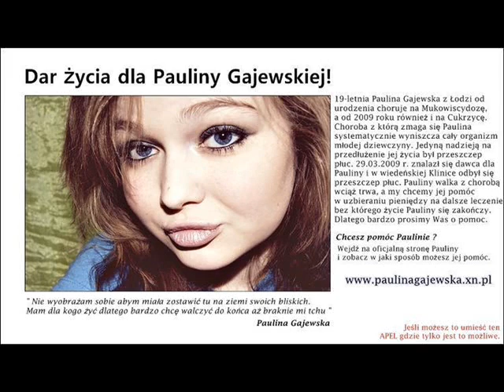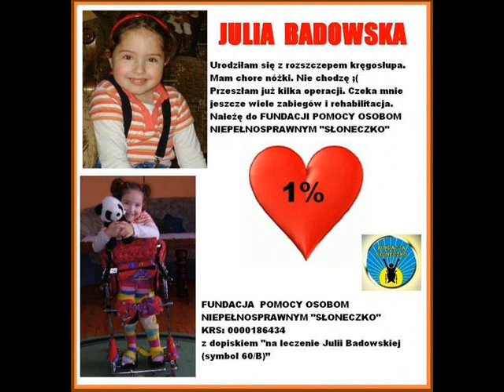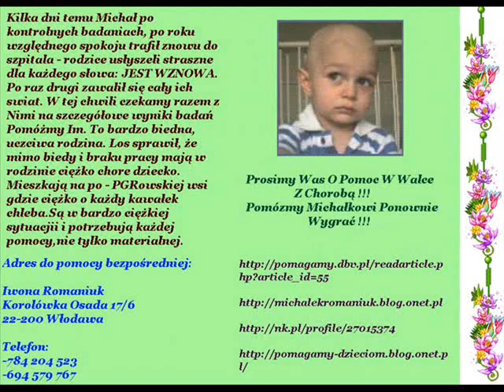Prośba Do Ludzi Dobrej Woli.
Proszę podaruj mi Swój 1% podatku.

Proszę Cię!
Odwróć się- popatrz na mnie
Ale nie tak zwyczajnie...

Proszę Cię!
Zajrzyj w me serce, duszę
Zobacz mój żal, rozpacz,
cierpienie i zagubienie...

Nie zostawiaj mnie
Zatrzymaj się- pomóż mi
Proszę Cię!